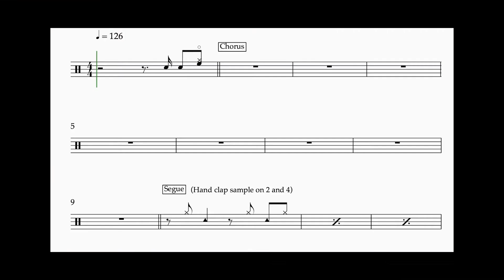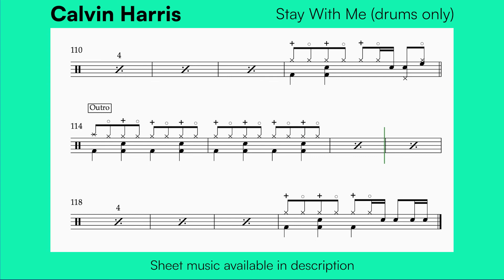How to play 'Stay With Me' by Calvin Harris ft. Justin Timberlake, Halsey & Pharrell on drums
This video is drums only sorry folks - copyright takedown notice :(